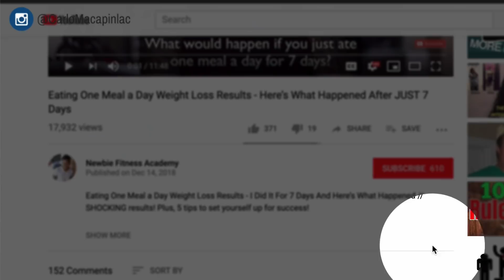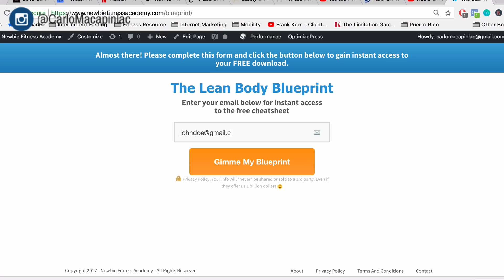How To Actually Lose Weight WITHOUT Exercise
In this video, I’m going to show you HOW TO LOSE WEIGHT WITHOUT EXERCISE [PROVEN WEIGHT LOSS HACKS]

➡ Lose all your stubborn fat WITHOUT depriving yourself or wasting hours at the gym. Get the Fat Loss Accelerator here:
➡ Need more help? Join our coaching program.

Is it possible to lose weight WITHOUT exercise? What’s the secret?

If you’ve ever wondered about the best way to lose weight and the best way to lose fat in order to achieve a weight loss transformation, you’ve come to the right place.

In this video, I’m going to show you the secret on how to lose weight WITHOUT exercise and how to lose weight without trying.